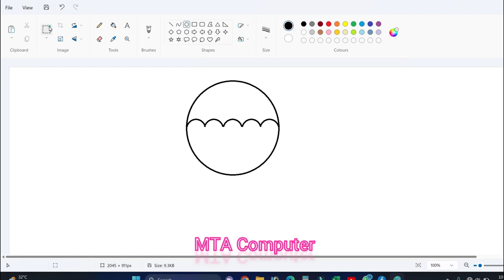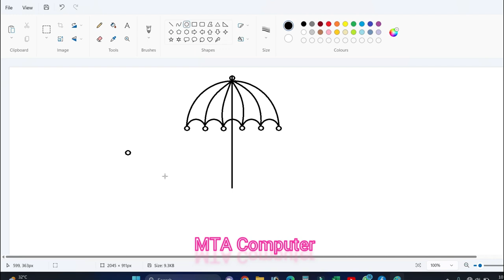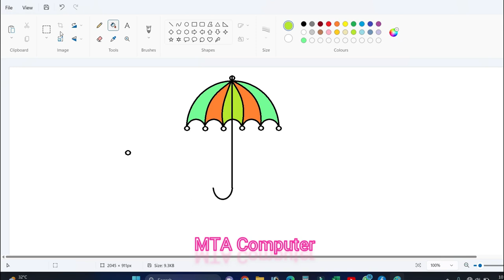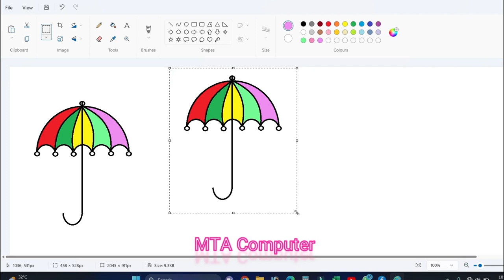Umbrella drowing in MS Paint "Creating an Umbrella in MS Paint"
🌂 Welcome to our MS Paint art tutorial! In this video, we'll guide you through the process of creating a beautiful umbrella drawing using the classic MS Paint program. Whether you're a beginner or an experienced digital artist, this step-by-step tutorial is sure to inspire your creativity.

In this tutorial, you'll learn:
✨ How to set up your canvas in MS Paint
✨ The essential tools and brushes you'll need
✨ Tips for selecting the perfect colors
✨ Step-by-step instructions for sketching the umbrella
✨ Techniques for adding intricate details
✨ Creative shading and highlights
✨ Final touches to make your drawing pop

No fancy software or expensive equipment required – just your computer and MS Paint! Follow along and let your imagination soar as you create your very own umbrella masterpiece.